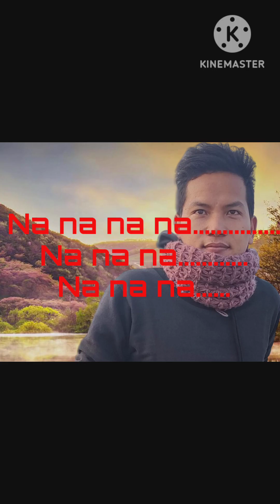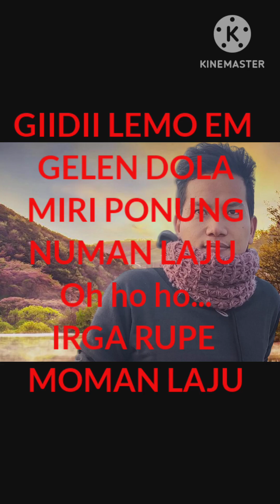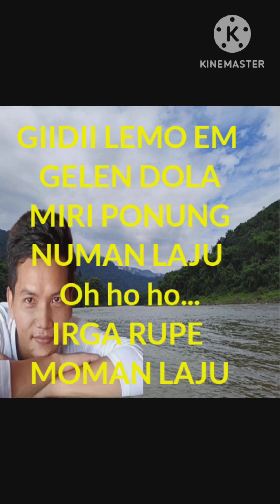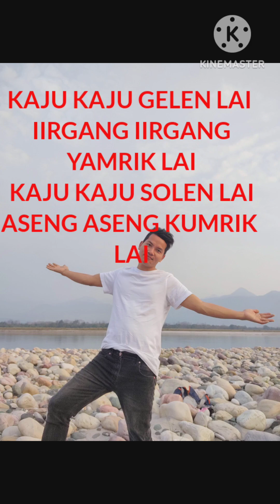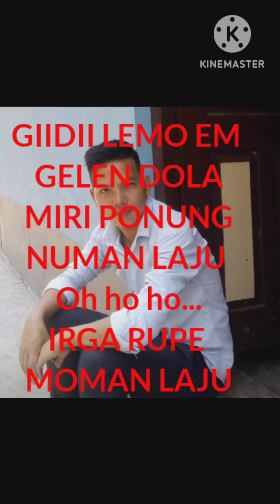TENA POLO KARDUNG KU - LYRICS